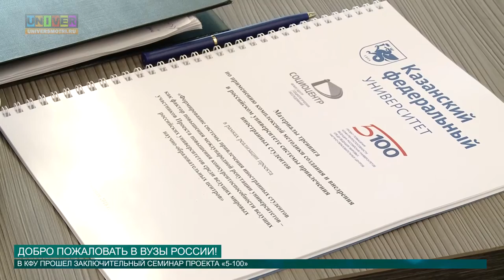Добро пожаловать в вузы России! от 28.04.2016